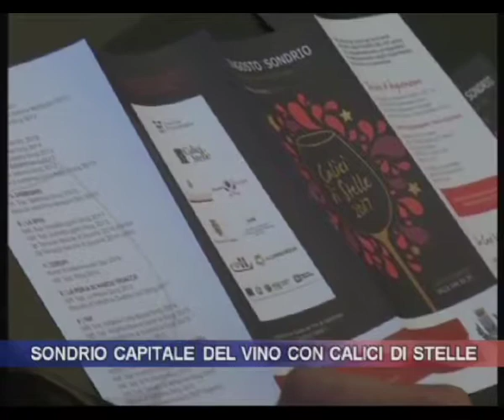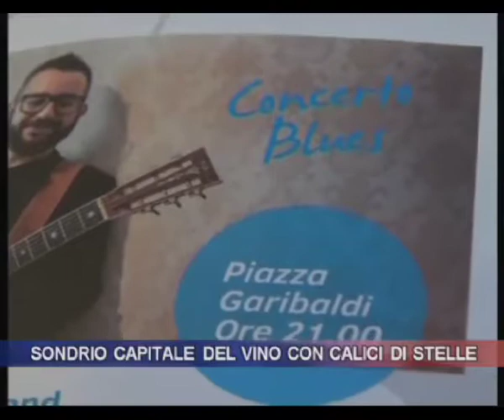Sondrio capitale del vino con "Calici di stelle"